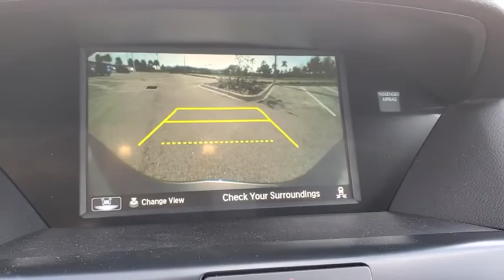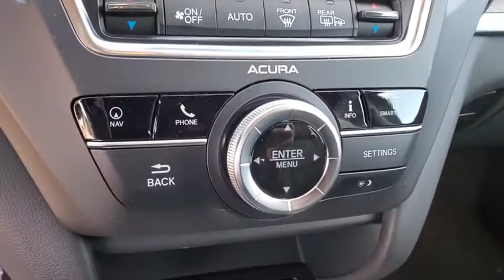2020 Acura MDX Clearwater, Tampa, St. Petersburg, Palm Harbor, Largo, FL LL000306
2020 Acura MDX w/Technology Pkg - Stock#: LL000306 - VIN#: 5J8YD3H54LL000306

Crown Acura
18911 US Hwy 19 N

2020 Acura MDX Technology 20/27 City/Highway MPGBACK-UP CAMERA LEATHER HEATED FRONT SEATS NAVIGATION LANE DEPARTURE WARNING BLUETOOTH MOONROOF REAR PARKING AID MP3 Player BLIND SPOT MONITORING CHILD LOCKS 3RD ROW SEAT KEYLESS ENTRY 27 MPG Highway SAT RADIO POWER LIFTGATE ALLOY WHEELS.